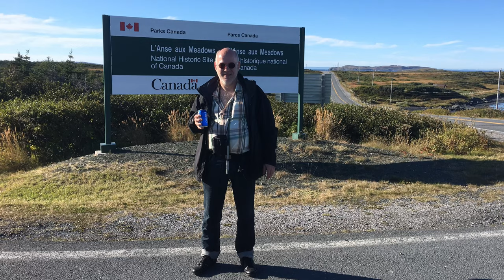Viking village Newfoundland